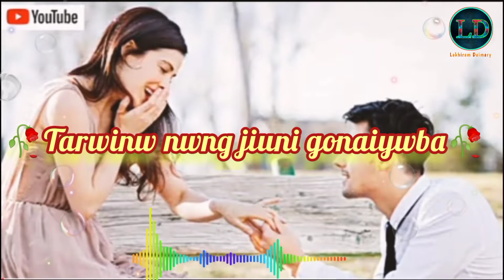Nwng Angjwng juli janw Hagwna🌿🥀A Bodo shaiyari 🥀 Love Line ❣️🌹 WhatsApp status shaiyari Video2022